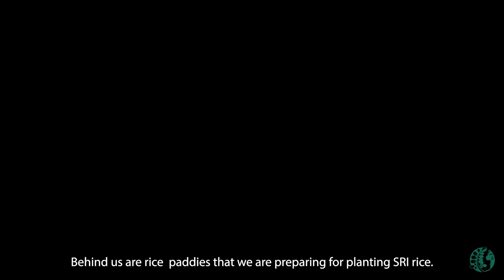SRI (System of Rice Intensification) at ECHO Asia Farm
The System of Rice Intensification (SRI) aims to plant a single seedling and care for it well so it will yield more rice and reduce the amount of water needed to produce it! At ECHO Asia we grow rice using this system, having several trainings per year that involve participants in the process of planting and harvest!